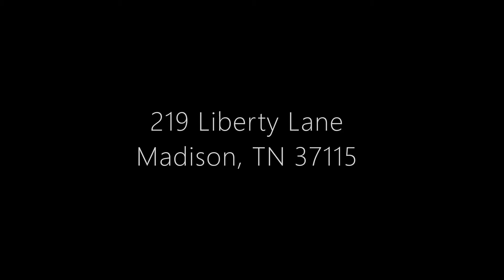For Rent - Beautiful New Builds in Madison!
This is one of two brand new homes we have in Madison. Everything modern and up to date! Hard floors throughout with trendy fixtures in each room. Tons of open space in the living room and kitchen. All new stainless appliances, including fridge, dishwasher, stove, and microwave. Check out those floating shelves above the counter! High ceilings with fans in each bedroom. Comes with washer and dryer hookups. Out back is a cozy deck with a large yard. Bring the pets!